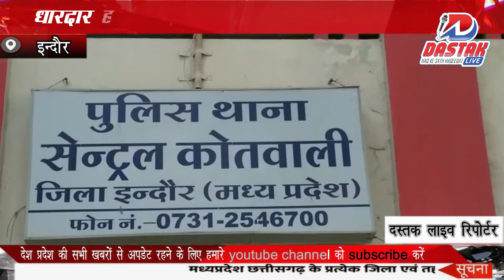पुलिस नहीं दबोचती तो डाल देते डाका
Dastaklive mpnews indorepolice crimenews पांच बदमाशो को किया गिरफ्तार ,धारदार हथियार तलवार, चाकु-छुरे, गुप्ती जब्त